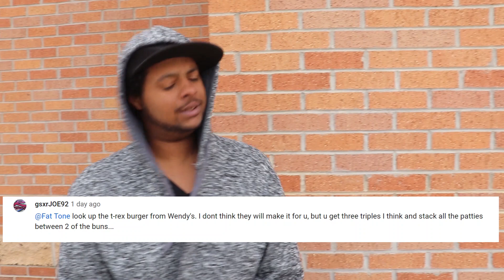Wendy's T-Rex Burger Challenge | Fat Tone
Watch as I attempt the Wendy's T-Rex burger challenge